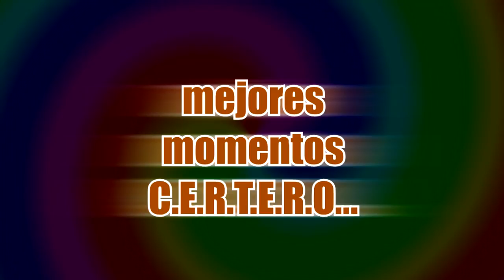lo que oculta la skin secreta temporada 6... fortnite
Esto es Lo que oculta la skin secreta de la temporada 6... fortnite

👁Fortnite 👉Código en la Tienda de Objetos: bysixxyt

👁️👁️Debes ver: "Lo MEJOR de *GALAXY* Nuevas SKINS... Fortnite"